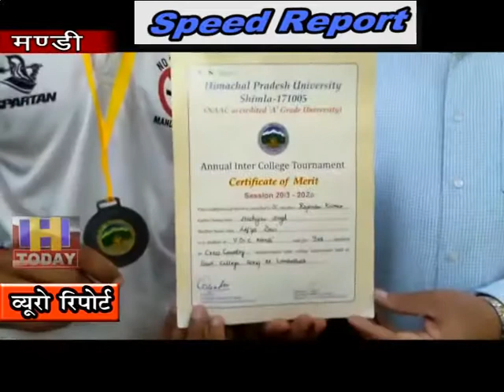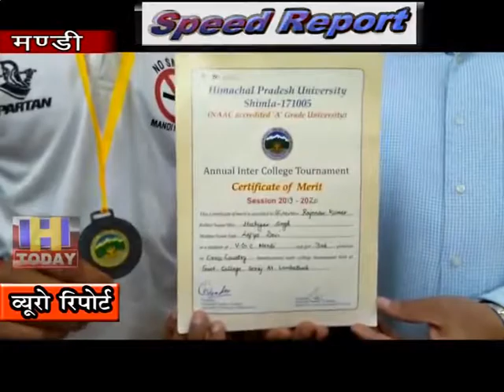16 SEP SPEED NEWS 3